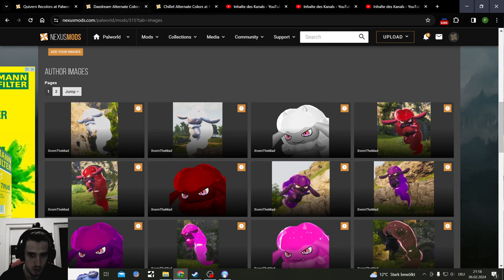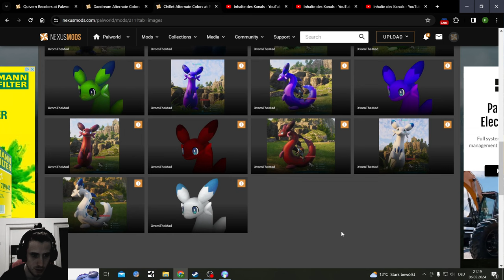Palworld with too many Mods Week 2 Recolor Madness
Put some Mods into Palworld to test and have fun with Week 2, list of the Mods here below

Palworld actually made it to the Number 1 Spot on the Steam Charts

This Game is Amazing and Addictive as hell, more Gameplay comming